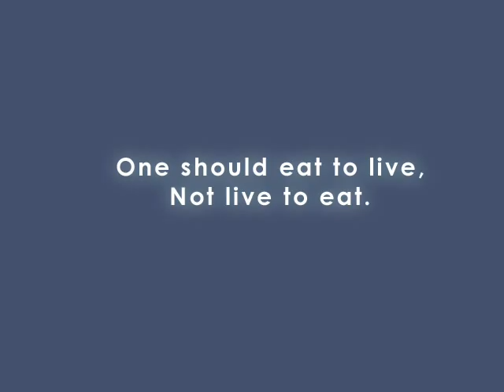Fatty Fatty Fat Fish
My final project animation for ICT101.